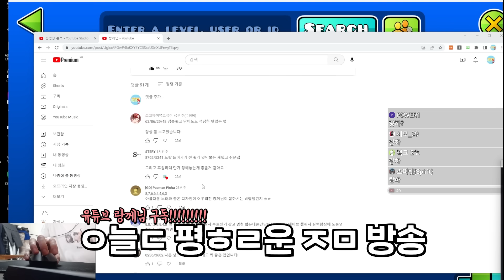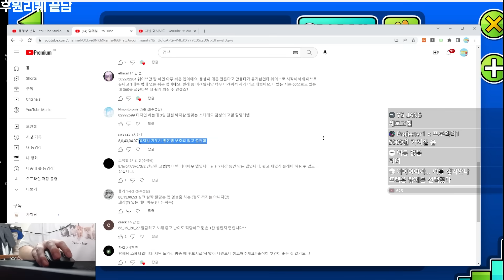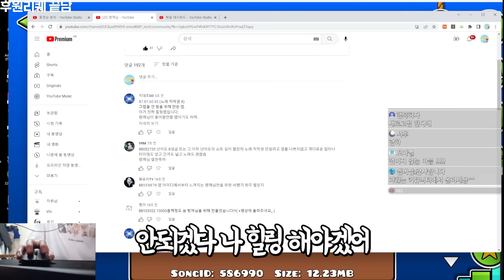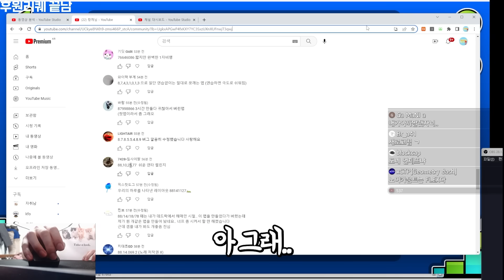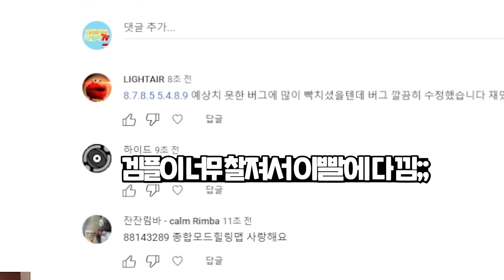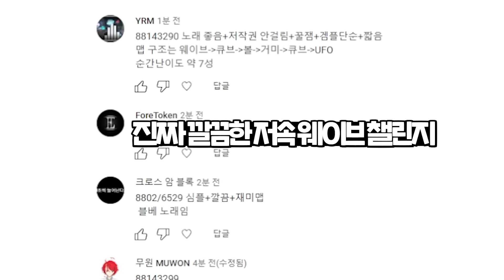지터클릭 맵에 이것만 있으면...(리퀘스트 하이라이트#15)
내 손가락이 갈린다는 게 함정